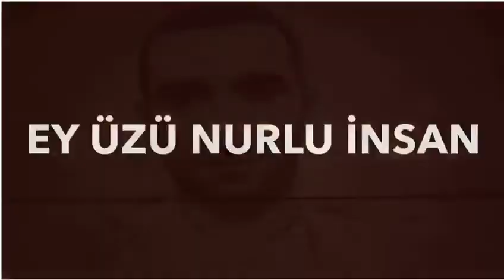Ey Üzü Nurlu İnsan.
Ey Üzu Nurlu mp4.